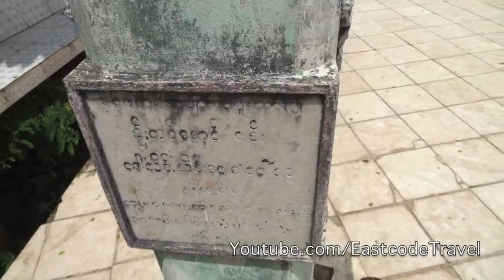small belfry at Kyaik Pun Paya Bago Myanmar